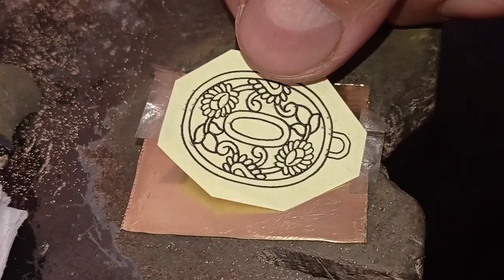0 Pendant Crafting: Metal Jewelry Tutorial - Preparing Metal Sheet & Engraving Work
Welcome to the world of crafting a '0' pendant through the art of jewelry making. In the first video, we meticulously demonstrate the steps of preparing and engraving on a metal sheet.
In the second video, we demonstrate the process of clearing the background of the engraved design on the metal sheet using a jeweler's saw. Join us as we showcase this intricate technique to achieve stunning results in crafting the '0' pendant.